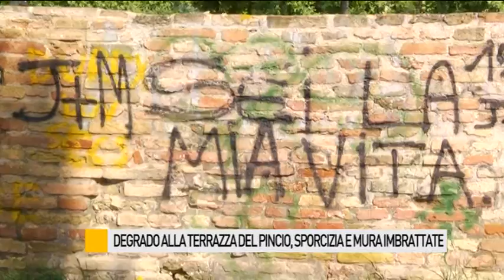Degrado alla terrazza del Pincio, sporcizia e mura imbrattate